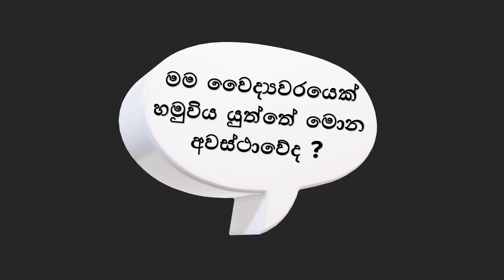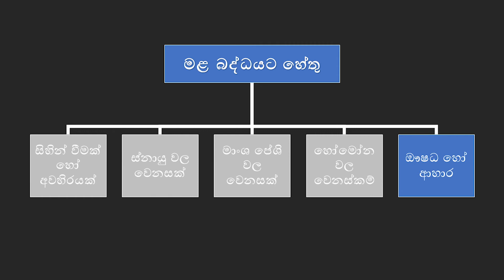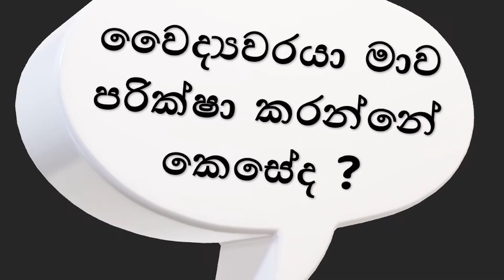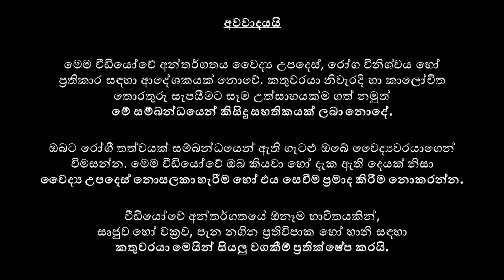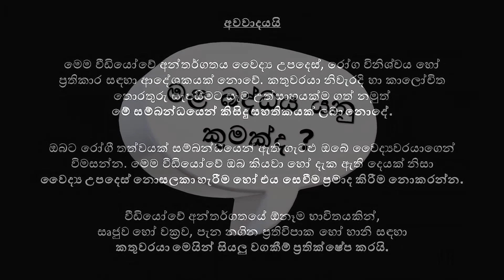මළ බද්ධය (බඩ වෙලවිම) - සෞඛ්‍යය අධ්‍යාපන වීඩියෝව - වෛද්‍ය දක්ෂිත වික්‍රමසිංහ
මළ බද්ධයේ (බඩ වෙලවිම)  රෝග ලක්ෂණ, ඊට හේතු වන රෝග තත්ත්ව, ශාරීරික පරික්ෂාව සිදු කරන ආකාරය, වැඩිදුර පරීක්ෂණ සහ ඒවායේ වාසි හා අවාසි, සහ ප්‍රතිකාර ක්‍රම පිළිබඳව දැනුවත් වෙන්න

විශේෂඥ ශල්‍ය වෛද්‍ය දක්ෂිත වික්‍රමසිංහ විසින් ඉදිරිපත් කරන සෞඛ්‍ය අධ්‍යාපන වැඩසටහන. ශ්‍රී ලංකා ජාතික රෝහලේ (කොළඹ) විශේෂඥ ශල්‍ය වෛද්‍ය, සහ කොළඹ වෛද්‍ය පීඨයේ ශල්‍ය වෛද්‍ය විද්‍යාව පිලිබඳ කථිකාචාර්ය